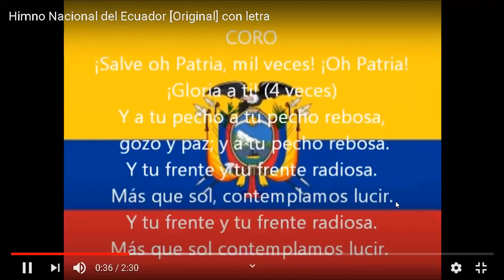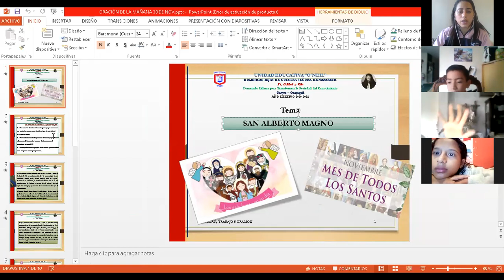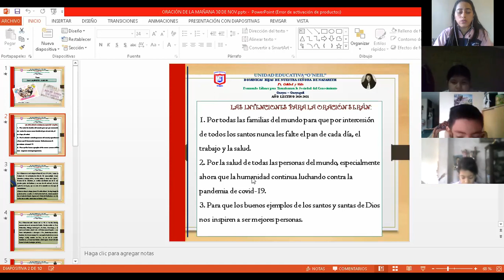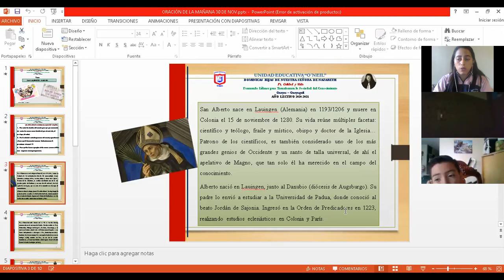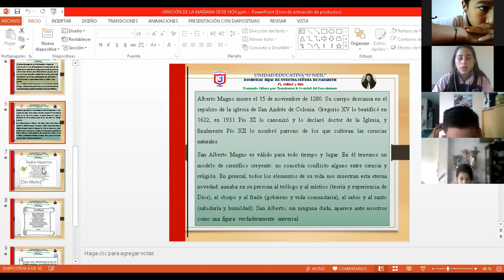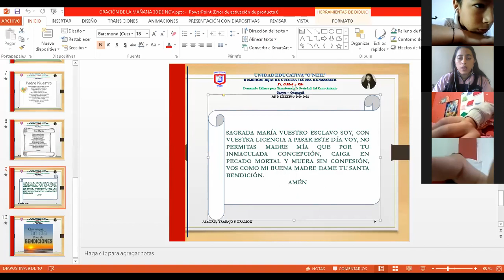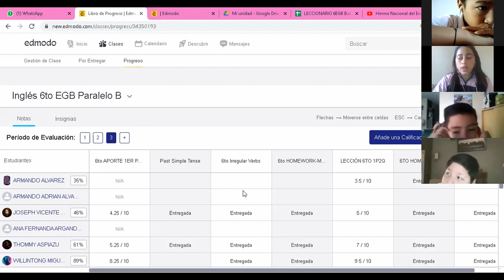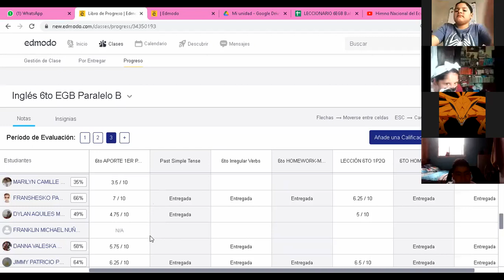ORACIÓN DE LA MAÑANA - 6TO EGB "B" 30/11/20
Oración de la mañana con los alumnos de 6to "B" - Mes de todos los Santos